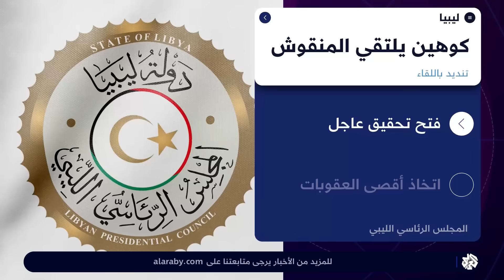لقاء وزيرة خارجية ليبيا بنظيرها الإسرائيلي .. المجلس الرئاسي يطالب بفتح تحقيق عاجل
أفاد مراسل العربي أن المجلس الرئاسي الليبي يطالب بفتح تحقيق عاجل في ملابسات لقاء وزيرة الخارجية نجلاء المنقوش بنظيرها الإسرائيلي في إيطاليا.